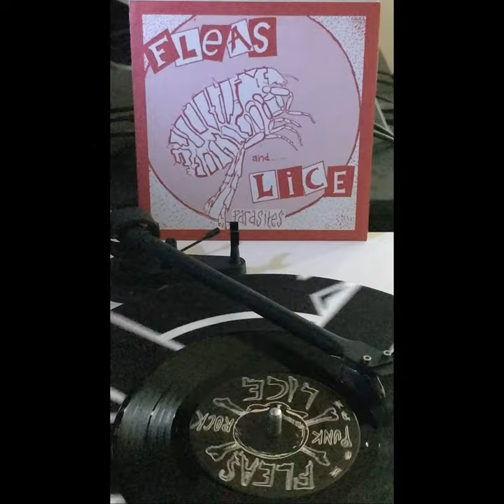Fleas And Lice ‎– Parasites 7" (1993) [VINYL RIP] *HQ AUDIO*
Tracklist

Rave Is Your Grave
Hiding In Masses
You What?